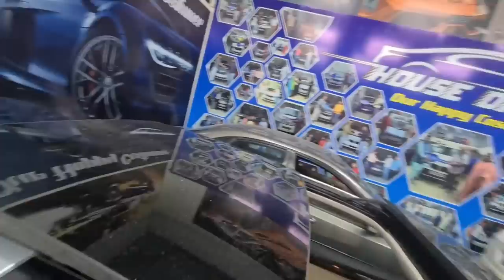QULAITY USED CARS IN BANGALORE AT HOUSE OF CARS | Customer Car Review | C W K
Location :

Metro pillar number 165, cross, Kanakapura Rd, Konanakunte, Bengaluru, Karnataka 560062